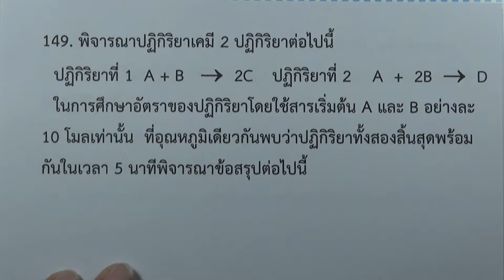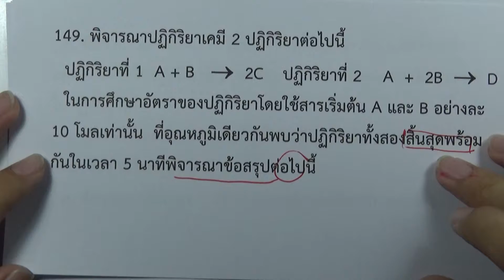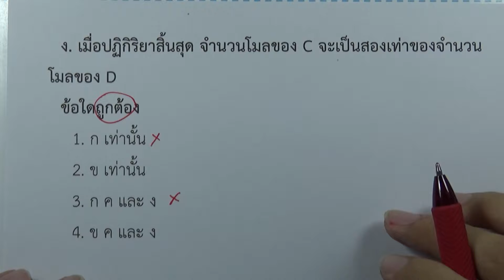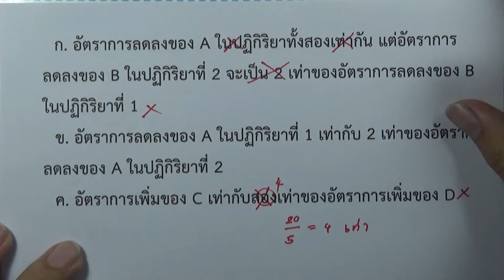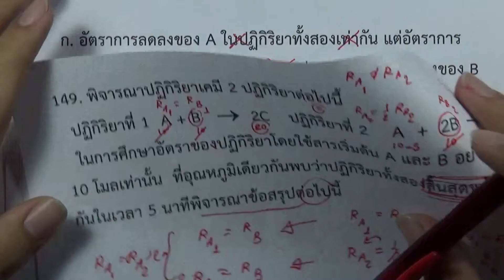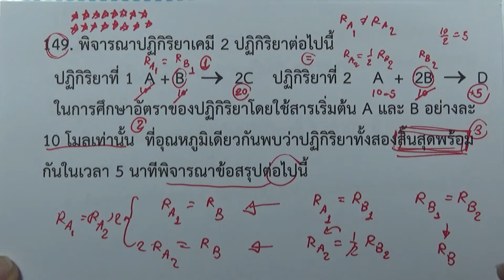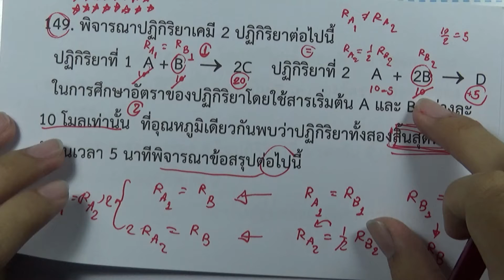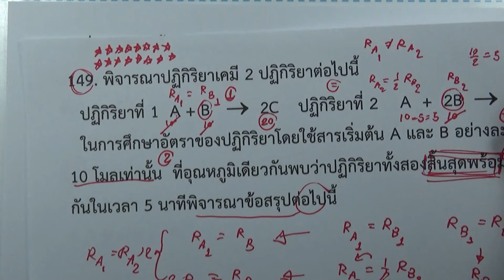โจทย์เคมี ม.ปลาย อัตราการเกิดปฏิกิริยาเคมี : ข้อ149